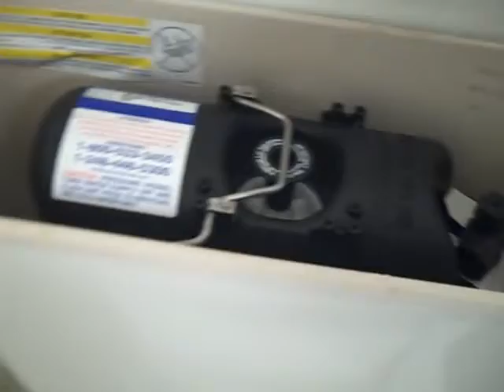1278: 2000's Kohler Highline Pressure Lite Toilet Tank 4 Reshoot (Mom's POV)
I Like This Toilet. This Toilet Has A Sloan Flushmate Pressure Assist Vessel. My Mom Filmed This Video With Me.